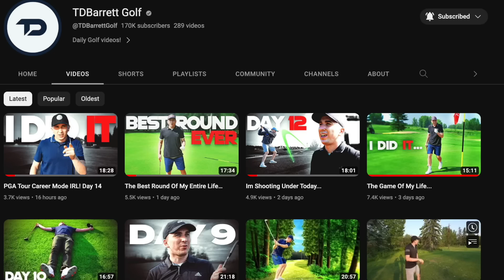Patrick Mahomes has Play Creator in Madden 24, any route he wants..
Today we are back with another Madden 24 video showing off Patrick Mahomes new ability that allows him to put any route on the field..